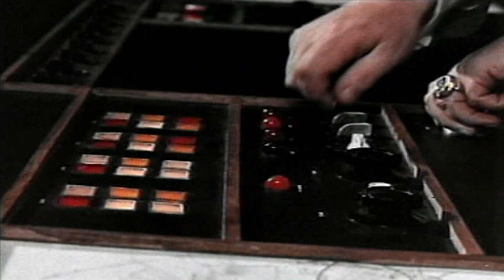Goldfinger Trailer HD